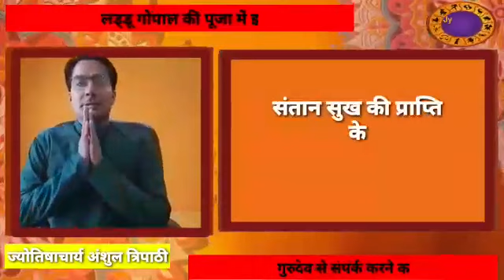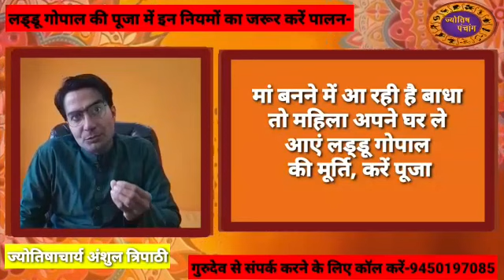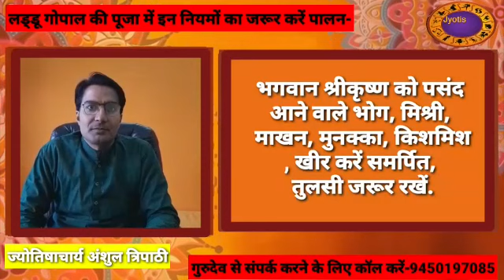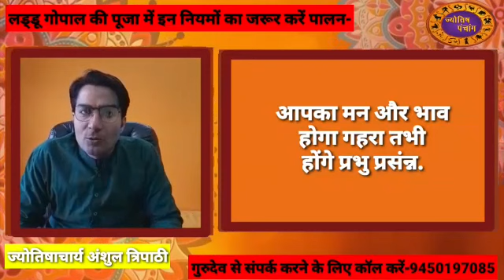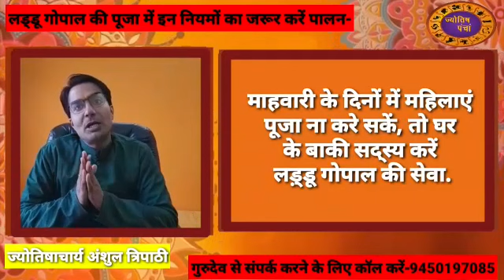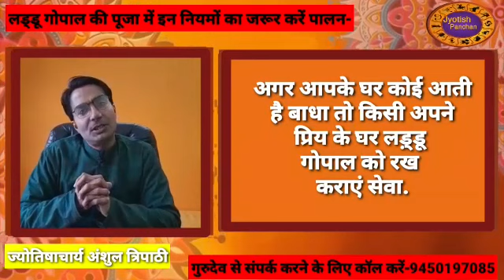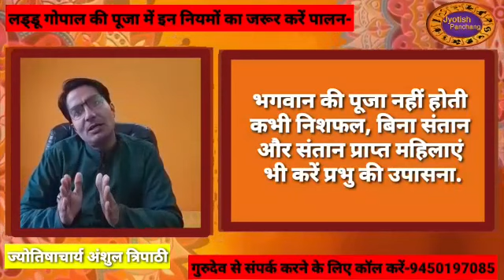Santan Prapti Mantra: इस चमत्कारी पूजा से होगी संतान प्राप्ति | Putra Prapti | Laddo Gopal Mantra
Santan Prapti : इस चमत्कारी पूजा से होगी संतान प्राप्ति | Santana Gopala Mantra | Laddo Gopal Mantra

krishna mantras for childless couples | lord krishna | must do these works if you have laddu gopal at home | Santan Prapti ke liye Laddu Gopal ki Puja Vidhi | laddu gopal puja tips always follow these puja vidhi during bal gopal worship

गुरुदेव से संपर्क करने के लिए कॉल करें-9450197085, 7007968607

Also Watch:

मनोकामना पूर्ति के पशुपति व्रत में क्या खाये क्या नहीं, भूलकर भी न करें ये काम

लड्डू गोपाल की पूजा के इन नियमों का जरूर करें पालन-
संतान सुख की प्राप्ति के लिए करें कुछ ऐसे अचूक उपाय.
आपने भी अपने घर में क्या रखी है लड्डू गोपाल की मूर्ति.
श्रेष्ठ संतान प्राप्ति के लिए लड्डू गोपाल की पति-पत्नी करें आराधना.
मां बनने में आ रही है बाधा तो महिला अपने घर ले आएं लड्डू गोपाल की मूर्ति, करें पूजा
भगवान श्रीकृष्ण को प्राप्त करने की श्रेष्ठ विधि.
अपने किसी बड़े या गुरु से भेंट में पाएं लड्डू गोपाल या उनसे निवेदन कर पाएं.
लड्डू गोपाल को किसी विशेष या शुभ दिन पर ही घर लाएं.
लड्डू गोपाल को लाने से पहले उनके सामने अपनी मनोकामना जरूर रखें.
लड्डू गोपाल को घर ला कर एक बालक की तरह करें उनकी सेवा.